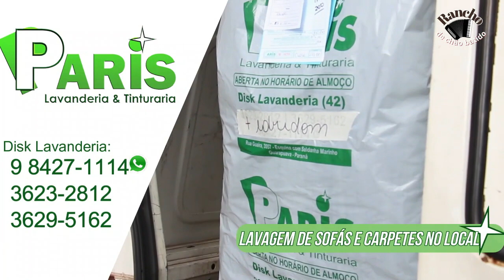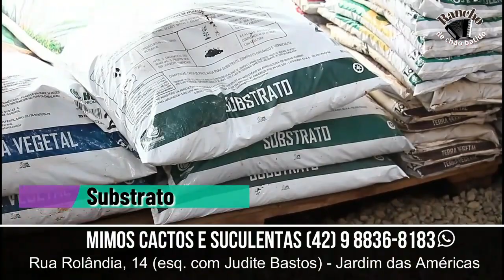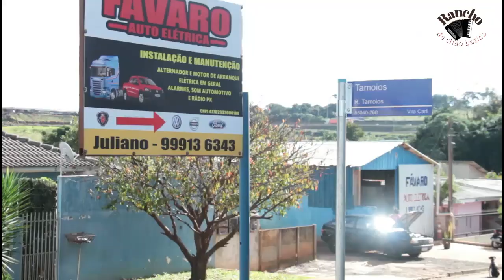Programa Rancho de Chão Batido Inédito 01-06-2024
e o melhor da musica tradicionalista, gauchesca, campeira e Fandangueira.